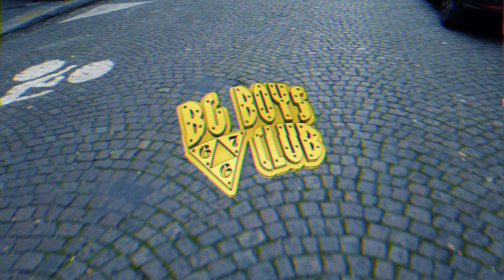Zuukou Mayzie 667 - Veste PATTA (Freestyle) S01/E04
Real : You're So Cool

Paroles

Le Z

Black tee veste Patta j’suis dans l’thème, jean bbc paire d’Eytys j’suis dans l’gala pour les ken

J’peux quitte à tout heure jcrois qu’j’ai la yellow fever, j’m’envolerais bien comme Peter mais jchill avec Lege et Peter

C´est l’retour du king comme Viggo dans l’retour du roi, Zuukou Mayzie 667 Ekip des xan dans l’verre y en a 3

Comme un pasteur j’viens pour purifier ces fous, ouais tuer deux trois loups dans la tanière du loup-garou ouais

Sauvage comme les filles dans Faster Pussy Cat, kill kill j’bousille des vies comme Bill le fait dans Kill Bill, big deal j’vais signer soon car j’ai prié comme un fou comme Gandalf l’a dit dans l’deuxième fuyez pauvre fou

D’accord peut-être je m’éternise x3
Mais en haut de la vallée mes idées sont pour l’éternité

Bg Boys Club